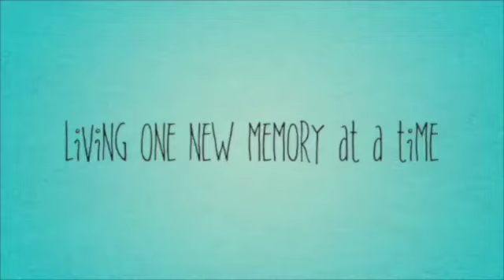A Good Dog in the Making?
In today's video, we get a glimpse into the training of Jazzy by her human as well as some training by a friend dog Clover, and her person Cheryl aka pupcamper58 on YouTube.

I am a solo female and I spend 365 days a year traveling the great U.S. of A in my 1997 Dodge Roadtrek camper van, enjoying life on the road, time with the wonderful friends I've made along the way, and the beautiful sights this country has to offer. Recently, a puppy joined me on my travels and her name is Jazzy. She is a mixed breed Chihuahua, Dachshund, and Jack Russell and is a little spitfire.

All other music is from the YouTube Studio and/or from iMovie Sound Effects and does not require attribution.